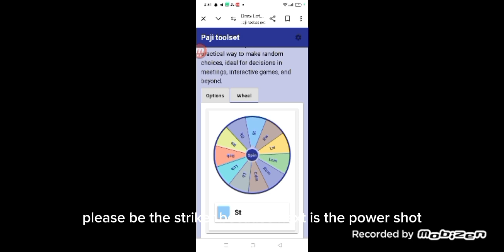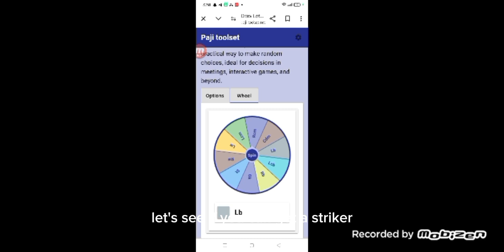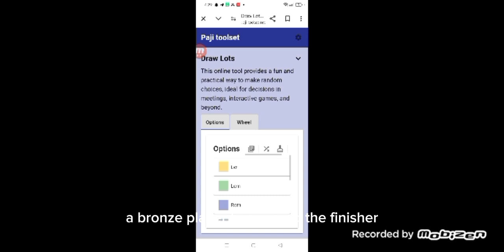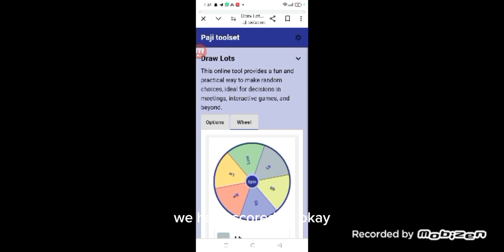Fc mobile but I have to score to upgrade my team😊fc24